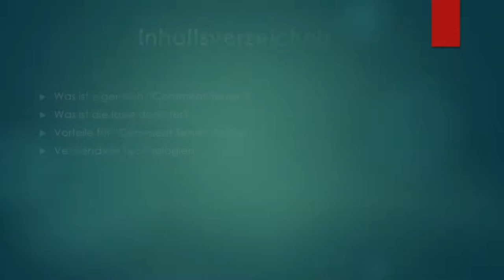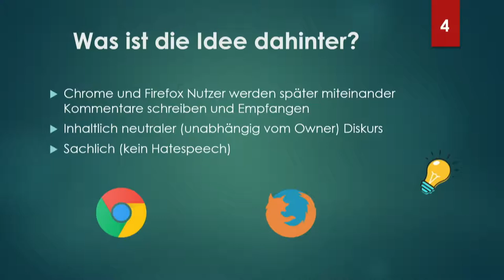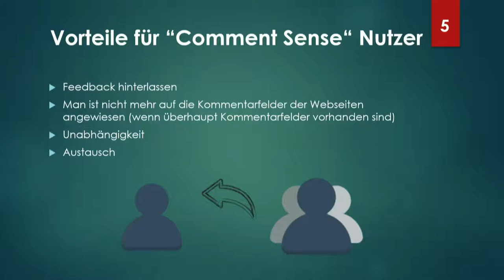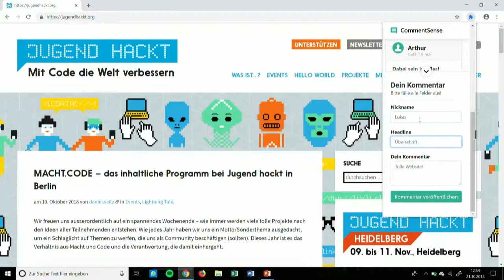Comment Sense | Jugend hackt Berlin 2018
Mit dem Plugin Comment Sense lassen sich Kommentare auf jeder Website einfügen. „So wollen wir die Welt ein bisschen offener machen!“ Von Nikolas, Jonas, Arthur, Georg, Shane, Niclas, Lukas.